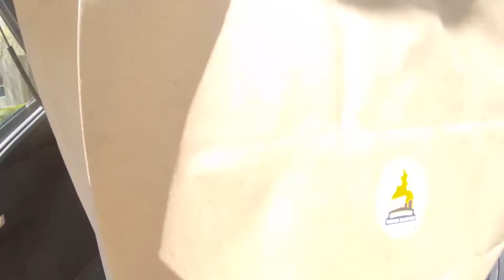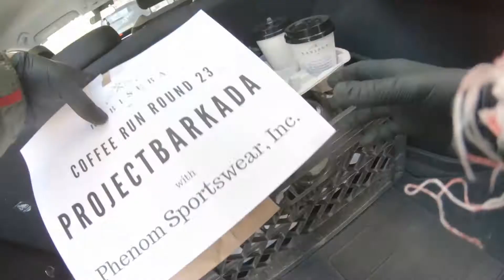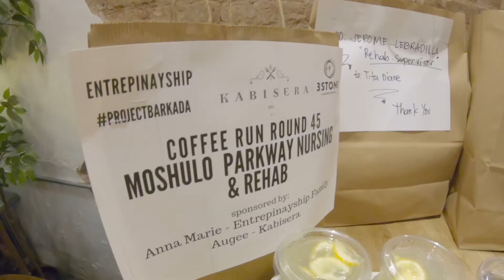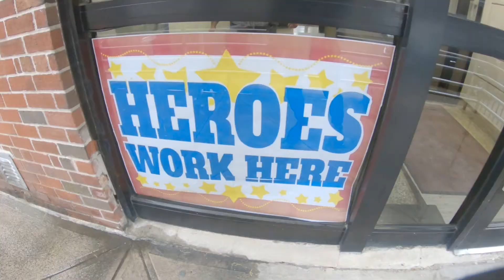Food donations quick recap